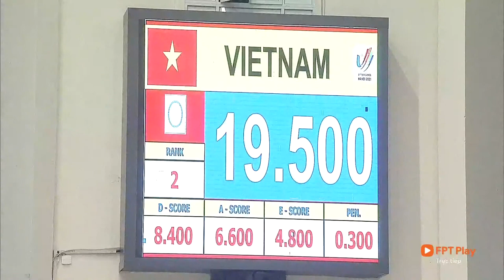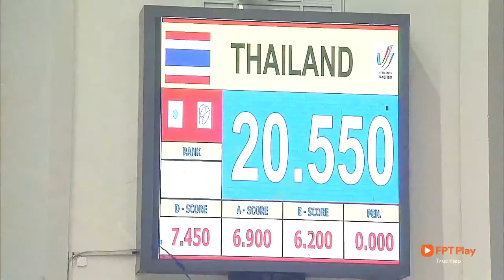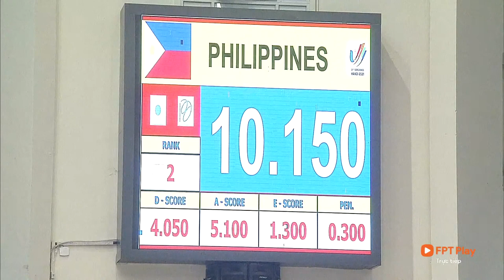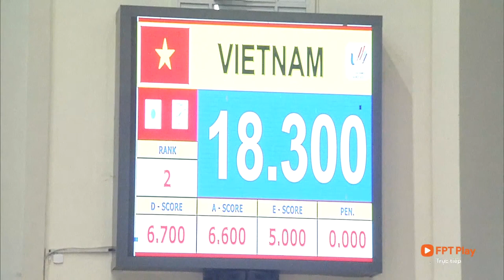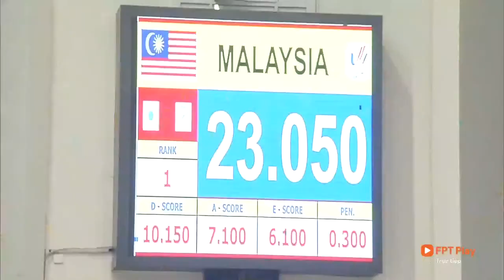Rhythmic Gymnastic [Team Event] | SEA Games Vietnam 2022